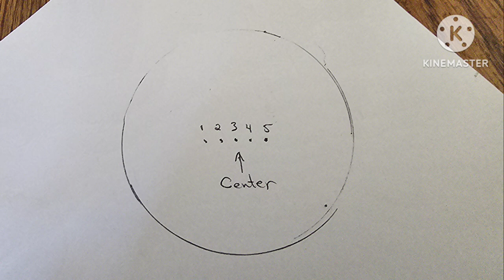Woodturning off center Christmas tree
this video was my second attempt at woodturning an off center Christmas tree. The first one is in the final pictures with the one from the video.  I  did manage to save it when the last segment broke off.

Let me know what you think of my video!

“Many of the woods I use are from trees that have been cut down due to disease or to make way for construction. This is wood that would otherwise be burned or end up in a landfill.

To me, it is exciting to find the hidden beauty in a chunk of wood. Even a very plain piece of wood offers design opportunities. When working with plain wood, I often enhance the wood by carving or burning. My carved and burned designs mimic textures and patterns found in nature.